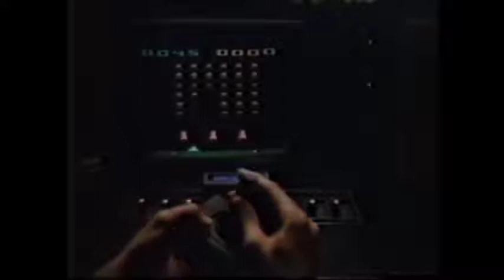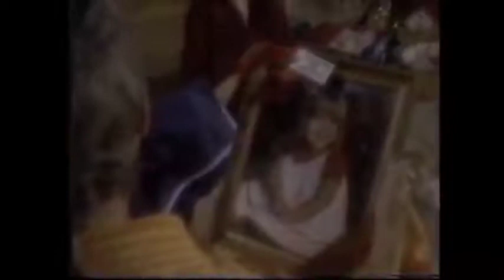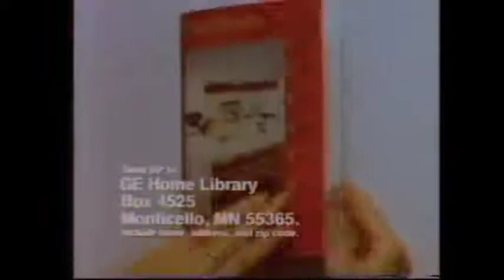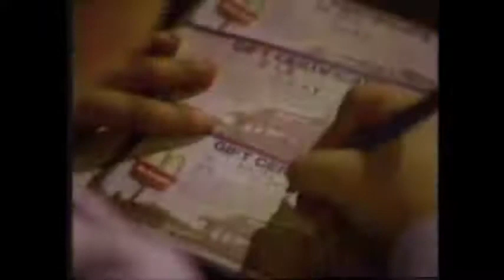1980's Christmas TV Commercials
Everything old becomes  new again .